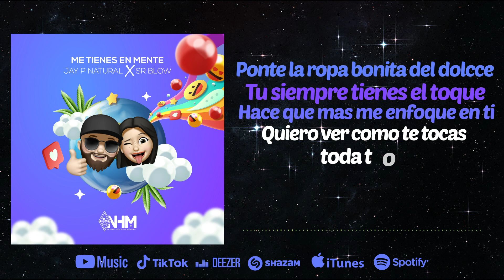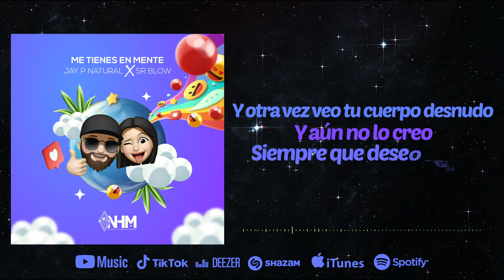Jay P - Me tienes en mente | Jay P el natural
Jay P el natural - Me tienes en mente (Video Liryc)

"Me tienes en mente" descargala ya¡¡¡